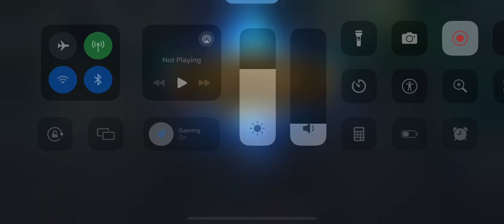Taking Care of Two Lanes Cause Lux Doesn’t Wanna Mid